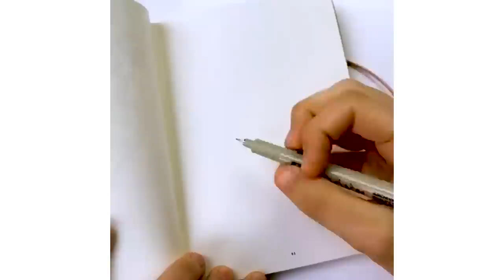Artist Draws With One Line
Katie Acheson Wolford draws without lifting her pen and any planning ahead! Check out more of Katie's single line drawings on her Instagram